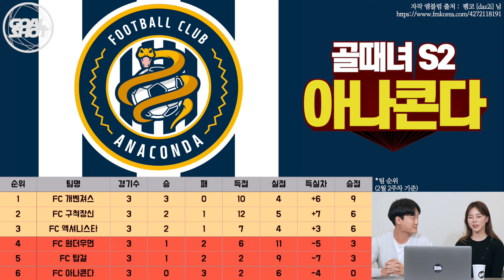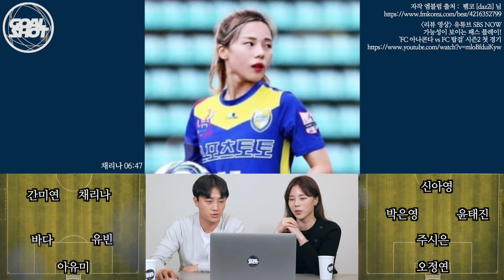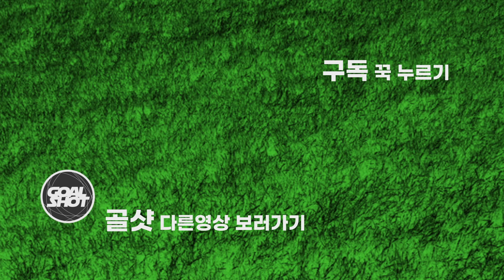축구 여신과 보는 골때녀 시즌2 아나콘다 편 2/2